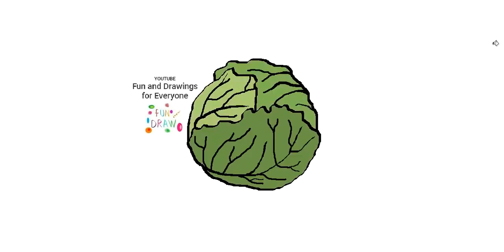How to draw a cabbage